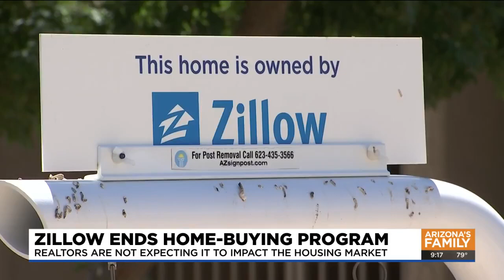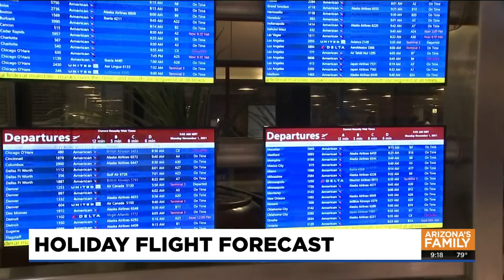Traveling could be a nightmare this holiday season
After airlines canceled thousands of flights and increased costs for renting cars, traveling during the holiday season could be challenging due to staffing and costs.